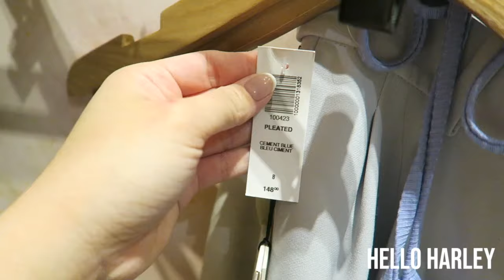Aritzia Spring Collection Try On| Wilfred Linen, Babaton Pleated Pant, Sunday Best matching Sets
Hello Friends,

Took Harley on a little adventure to the mall to visit Daniella, he did so well! The last outfit I tried I forgot to take a clip of the items, but they are linked below.

-Antonia

THINGS MENTIONED

SUNDAY BEST TUESDAY SHIRT (COLOUR: Lola Vnla Ygt/Sgbsh Gr)

SUNDAY BEST OLIVE MICRO SKIRT (COLOUR: Lola Vnla Ygt/Sgbsh Gr)